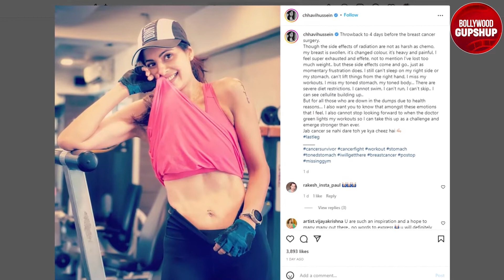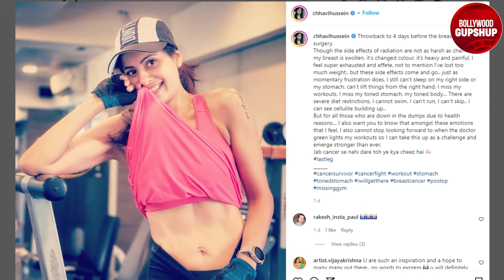Chhavi Mittal On Side Effects Of Radiation Therapy For Cancer | Bollywood Gupshup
Chhavi Mittal, Chhavi Mittal Breast Cancer, Chhavi Mittal Breast Cancer Surgery